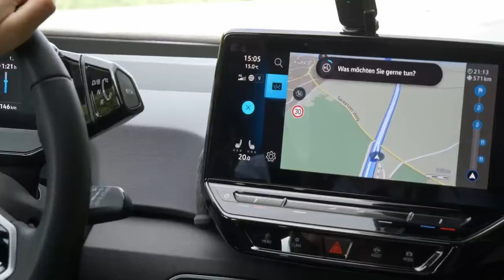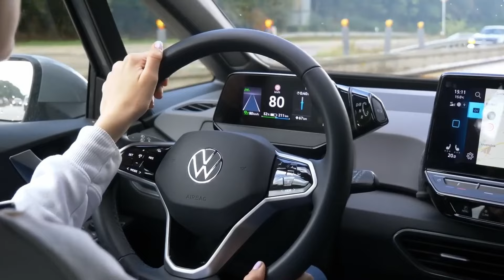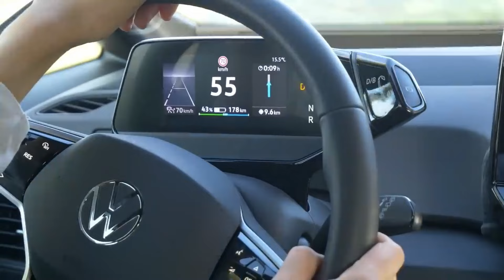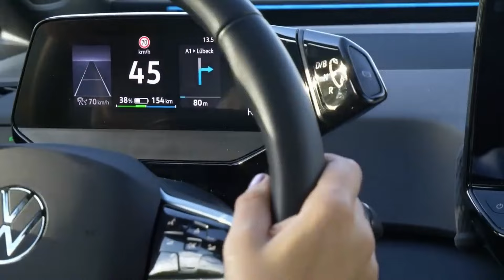5 Dinge vor dem Kauf - VW ID.3 | Tech like Vera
BEVOR ihr euch einen ID.3 zulegt, habe ich hier für euch 5 Dinge, die ich gerne vorher gewusst hätte.